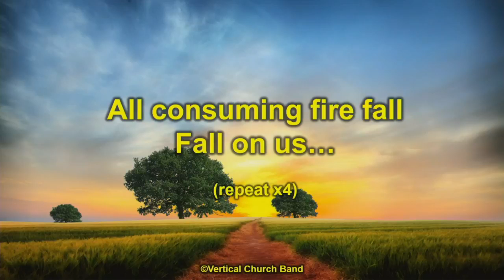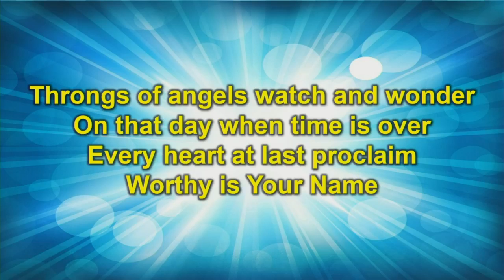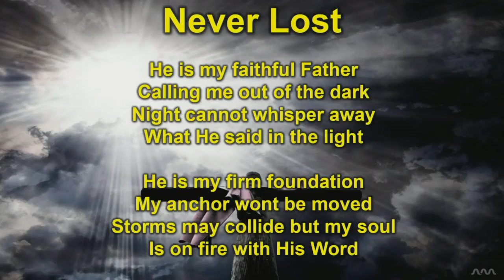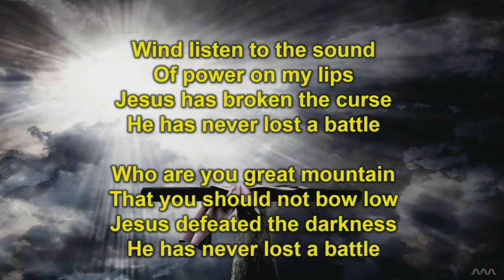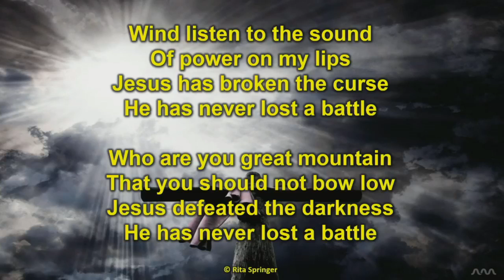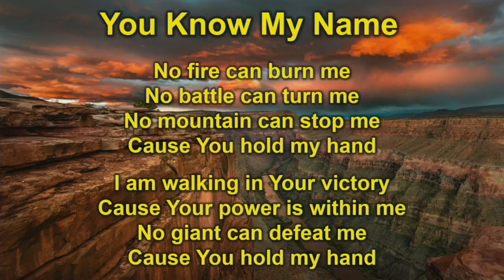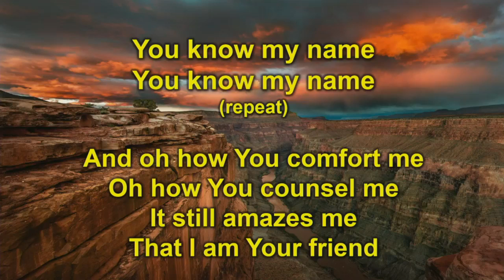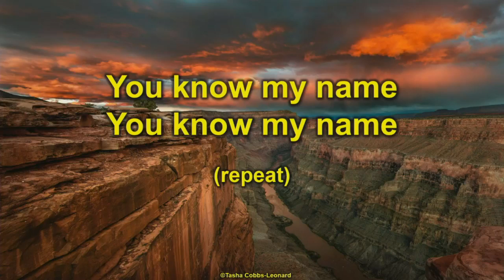Have Faith in God | Apostle Jeff Herbert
Live Stream - Friday, November 19, 2021